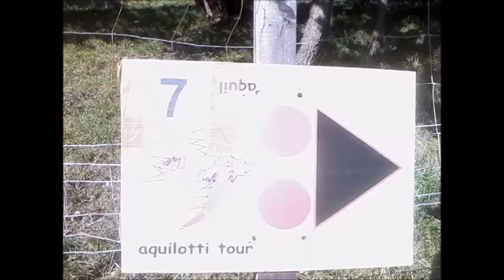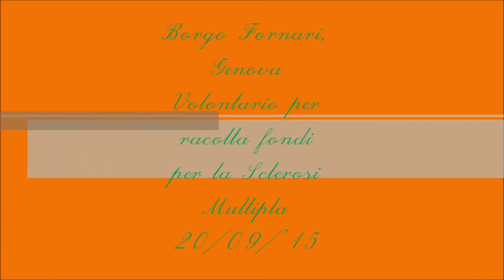Volontario a Borgo Fornari, Genova (Aquilotti Ture MTB)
Volontario per beneficenza, per la Sclerosi Multipla.
Volunteer for charity, Multiple Sclerosis .
Vullnetar për bamirësi, për sklerozë të shumëfishtë .